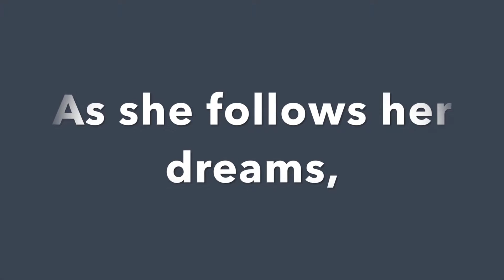"Finding My Shine" Trailer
Book trailer for "Finding My Shine" by Nastia Liukin.